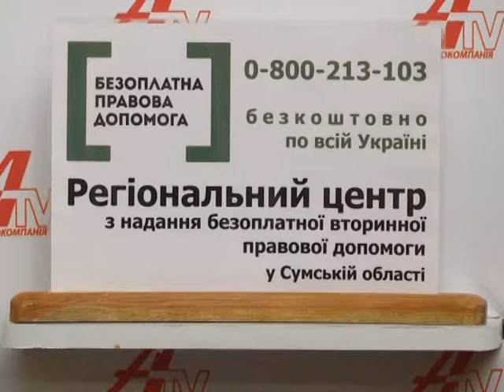Правовий лікбез №68